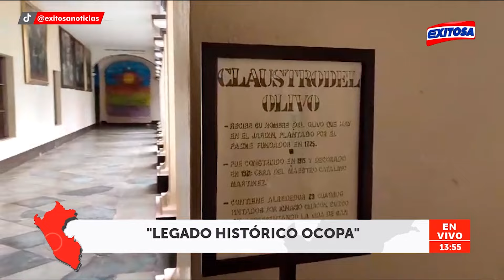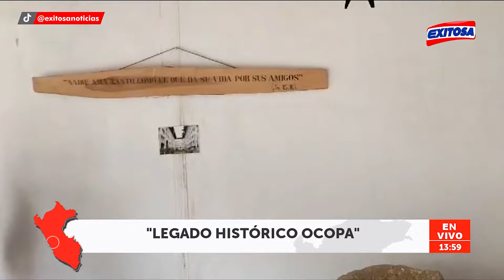🔴🔵Junín: Conoce el Convento de Santa Rosa de Ocopa, inspirado en la patrona del Perú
Conoce el convento de Santa Rosa de Ocopa, un lugar inspirado en la patrona del Perú y que alberga un gran legado histórico en Junín.

Exitosa Perú
"Exitosa: La voz que integra al Perú"

Corporación Universal